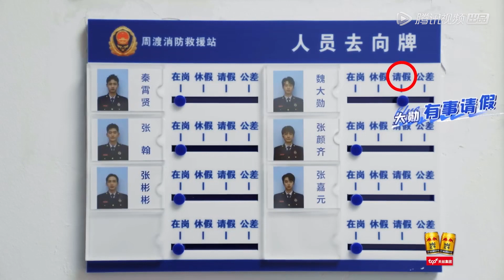爱他就要让他体验自己的消防经历！大勋哥的想法不要太多🤣 |《一往无前的蓝 First In Last Out》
《一往无前的蓝》全景沉浸式消防体验真人秀
◆ 出演嘉宾: 张翰、魏大勋、张彬彬、秦霄贤、张颜齐、INTO1张嘉元

00:00 更多精彩视频尽在 WeTV / Tencent Video APP
00:30 下载 WeTV / Tencent Video APP 看海量完整版腾讯视频